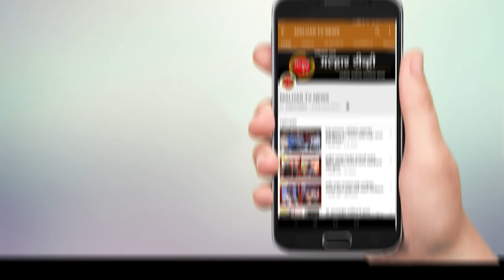पनवेल कोळी समाजाच्यावतीने गेली 20 वर्षापासून गणरायच विसर्जन करण्याची समाज सेवा सुरुच !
malhartvnews at panvel | पनवेल कोळी समाजाच्यावतीने गेली 20 वर्षापासून गणरायच विसर्जन करण्याची समाज सेवा सुरुच !